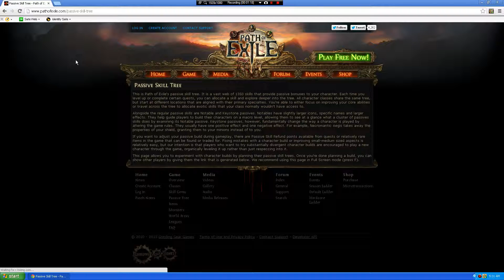PoE Pt. 3 The Web Thickens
We go over what my planned out passive tree is in path of exile. Its a bit complex of a tree, but we got this!